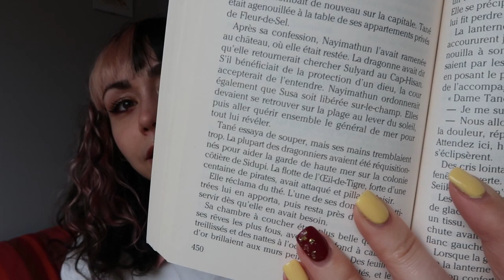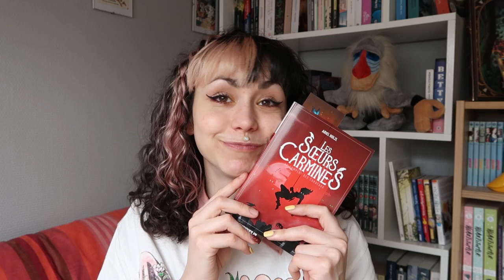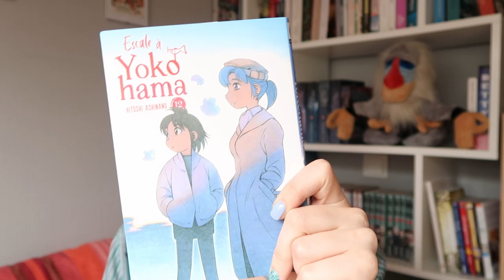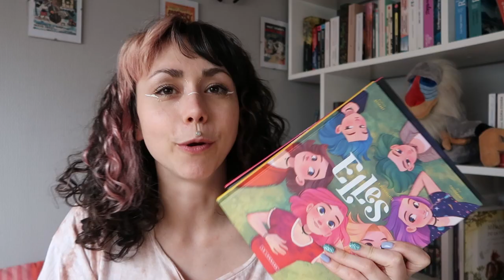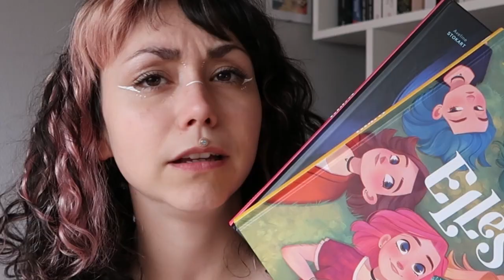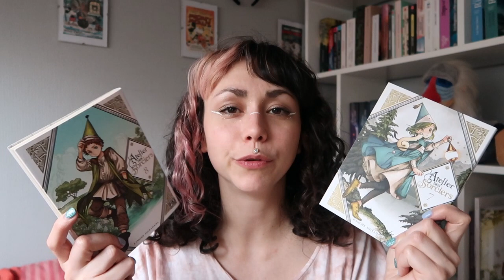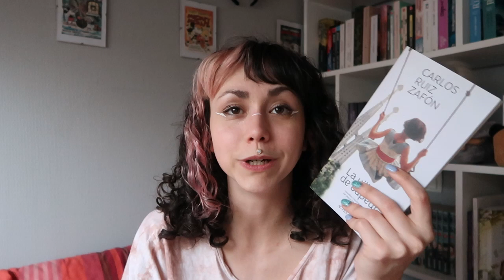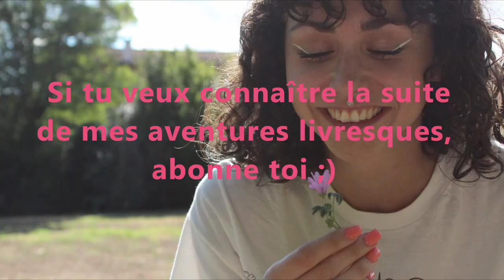LE MOIS DE LA FANTASYYYYYY - Mon journal de lecture #13 {vlog}